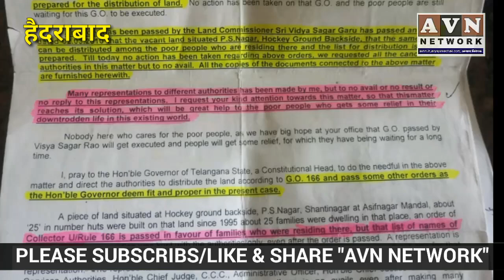तेलगाना : ग़रीबों की झोपड़ियां फूंकी - पीटा - जेल में सड़ाया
भारत दुनिया का इकलौता देश है जो 85 फ़ीसदी क़ानून रहित देश बन चुका है। सरकारें मनमानी कर रही हैं। पुलिस बेलग़ाम हो चुकी है।  मीडिया पालतू बन चुकी है और अदालतें बिक चुकी है या डर के घेरे में हैं। इन हालात में ग़ुलाम जनता पूरी तरह कुचली जा रही है। फिलहाल हम बात कर रहे हैं तेलगाना की राजखानी हैदराबाद की। हैदराबाद प्रशासन ने थाना हिमायूं नगर की मेहदी पट टनम में 25 झोप ड़ियों को आग के हवाले करवाया। विरोख करने और इंसाफ़ मांगने पर चान्द मोहम्मद पाशा और उसके परिवार को पुलिस ने जमकर पीटा। 6 दिन तक थाने में रख कर पीटा गया। इतना ही नहीं बल्कि अदालत ने दबाव में आकर उसे तीन महीने तक जेल में रखा गया। ज़मानत पर छूटने पर पीड़ित ने राज्य पाल डाक्टर तामिलीसाई सुन्दरा राजन को शिकायत देकर इंसाफ़ की मांग की है। पीड़ित का कहना है कि उसको और उसके परिवार को आला अफ़सरान और मंत्रियों से मिलने नहीं दिया जा रहा है।अरोप है कि उसे दूसरे केसों में फंसाने और मार देने की धमकियां दी जा रही हैं। पीड़ित की कहना है कि उसके बेटे को भी फ़र्ज़ी मामलों में पीट पीटकर जेल में सड़ाया जा रहा है।